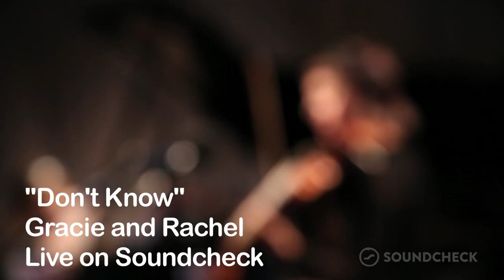Gracie and Rachel: 'Don't Know," Live on Soundcheck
Dark and light constantly fuse, diverge, and unite in Brooklyn violin-piano duo, Gracie and Rachel. Their newest single "Tiptoe" (which we premiered a few weeks ago), from their forthcoming debut album 'Go,' begins with a single haunting note. Pizzicato violin from Rachel Ruggles and Gracie Coates' piano ebb and flow together in a rocking orchestral rhythm, while Gracie's milky vocals add a delicate layer of gothic pop on top.

The two hail from Berkeley, California and relocated to New York about three years ago. They've been playing together since high school and as young as they still are, that seasoned partnership is apparent in their music. The band gave us a preview of some of the songs that will be on 'Go.'